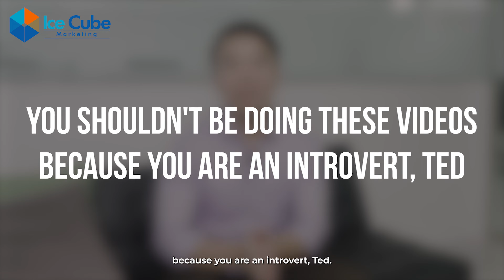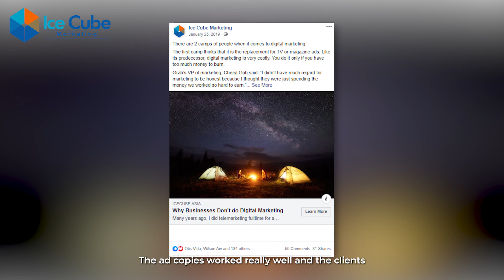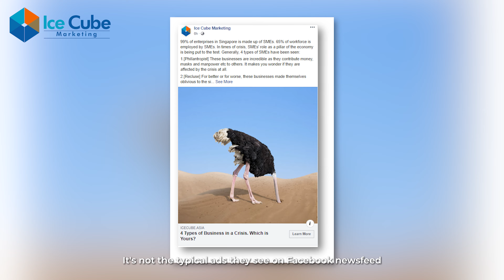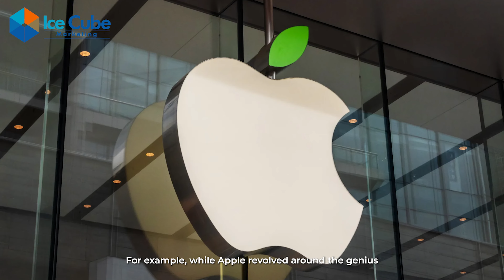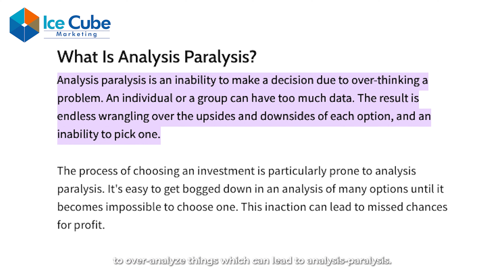The Introvert's Guide to Growing a Business in Singapore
Are you wondering if you can't sell or manage a team because you're shy and reserved? Do you think being introverted is a flaw?

Learn from a couple of lessons that helped an introvert build and grow a company from 2  people to more than 20 people and still growing, and three essential tips for introverts running a successful business.

0:00 - Misconceptions about introversion
0:39 - Introversion is misunderstood
02:31 - You have to improve your weakness
04:25 - Building a team
06:44 - 3 Important tips for introverts
08:29 - Conclusion